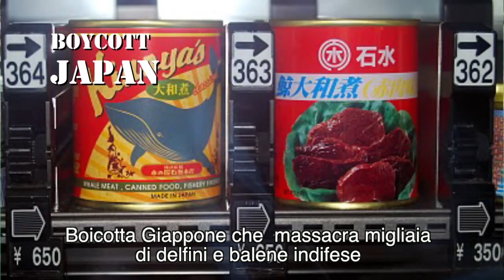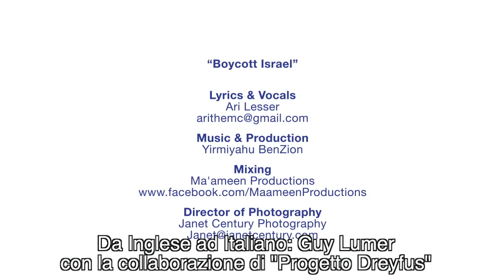Boycotta Israel - Ari Lesser (Italiano)